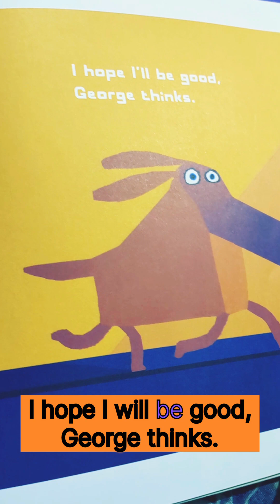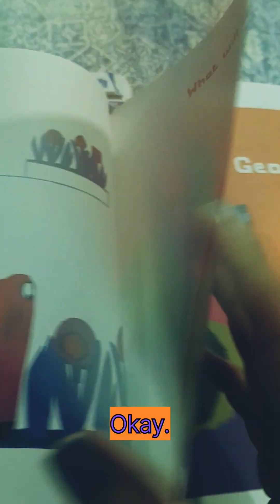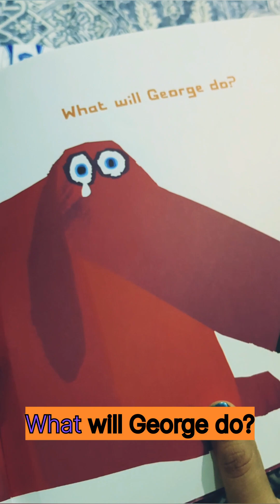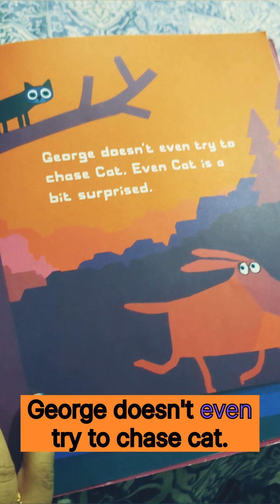Read aloud with my child ❤️ "Oh No, George" kids book